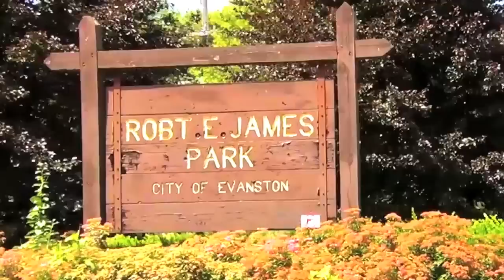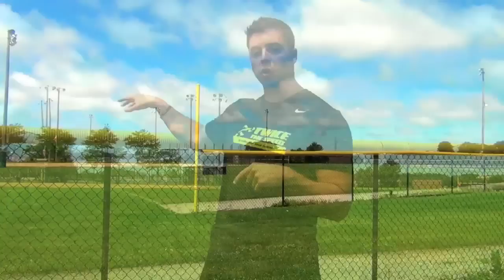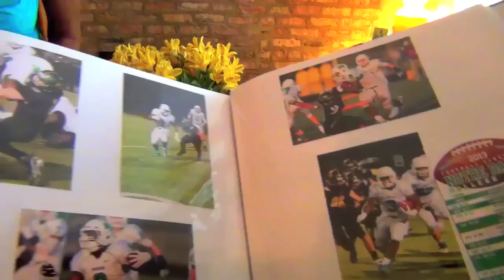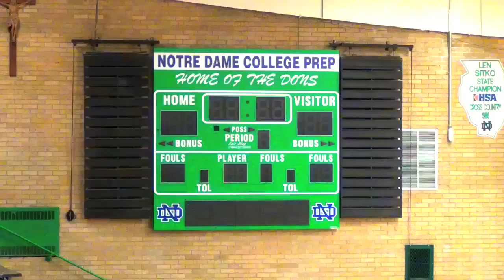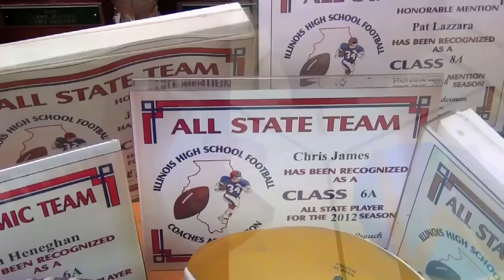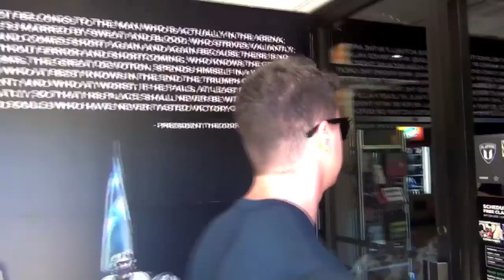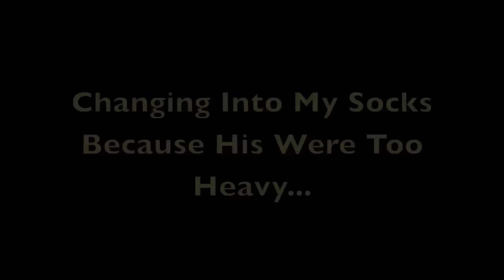What Is "Twice The Speed" Sports Performance Training?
"Twice The Speed" has been dedicated to helping young athletes in over 60 countries for the last 6 years.

Back in 2009 we set out to give athletes the chance to reach their athletic goals.  It's not fair that kids who "grow up with money" can buy all sorts of expensive equipment, and professional instruction.

We set out to give every athlete an equal, if not greater chance of succeeding.  Twice The Speed is now in the growth phase!

We have been hiring new employees and reinvesting every single penny we make into the business to help develop the best training system in the world.

With our new Twice The Speed software, we help that we can give every kid in the world the chance to personalize their workouts with a few simple clicks.

This will be a growing process for us, just as much as it will for you, so bare with us as we are working day and night to make this dream of ours a reality.

Thanks so much for supporting "Twice The Speed" over the last 6 years, and we hope that you enjoy this video we put together.

Sincerely,

Jack Cascio